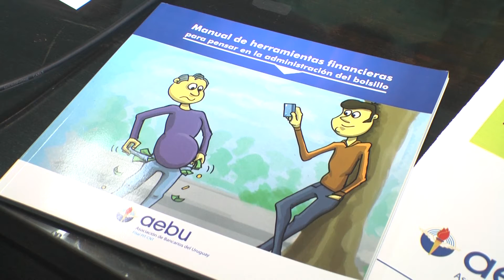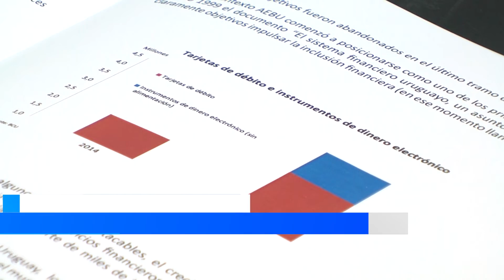Dirigentes de AEBU - Proceso de Inclusión Financiera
Dirigentes de AEBU están recorriendo el país, informando y debatiendo sobre el Proceso de Inclusión Financiera. En Salto existe consenso sobre la inclusión social que trae la inclusión financiera. Martín Ford, secretario del interior de la asociación, aseguro que la inclusión financiera planteada es favorable para los trabajadores y que vino para quedarse.